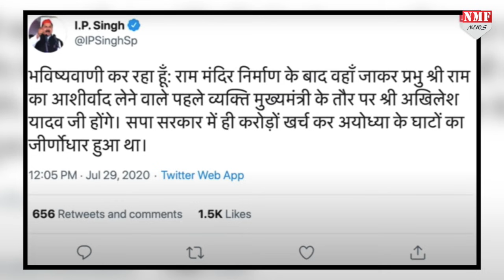भगवाधारी मोदी-योगी का ‘डर’, विरोधियों ने भी पकड़ी ‘हिंदुत्व’ की डगर ?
हिंदुत्व के ब्रांड मोदी योगी ने देखिये कैसे विरोधियों को भी हिंदुत्व की राह पर चलने के लिए कर दिया मजबूर !